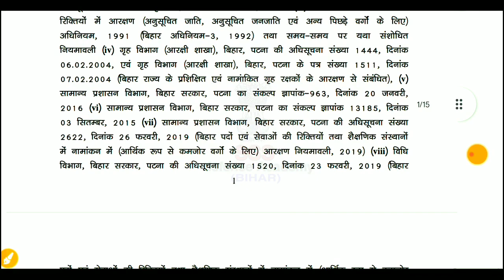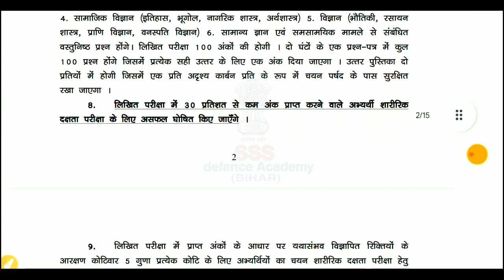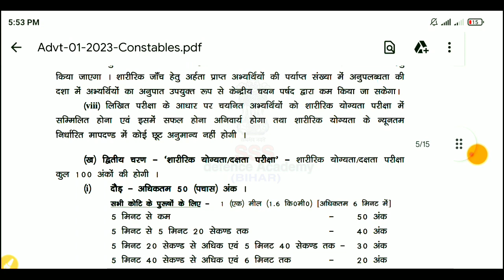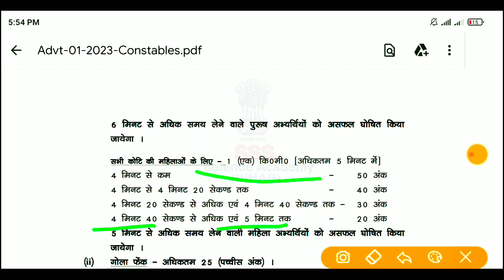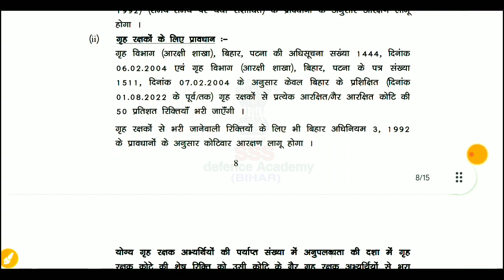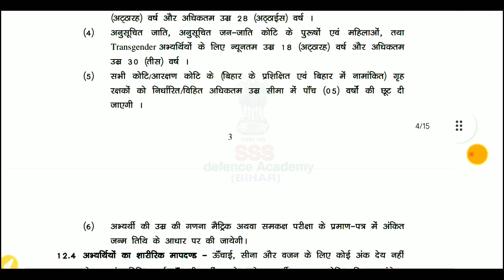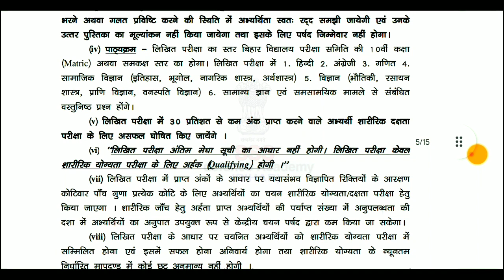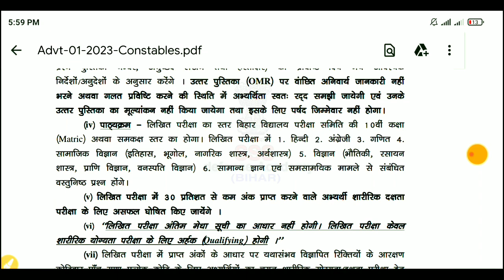Bihar police vacancy 2023/Bihar police constable vacancy 2023/21391 post/ Age/Syllabus/physical/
💐pdf download करने के लिए टेलीग्राम ग्रुप से जुड़े:-

Bihar police constable driver previous question
Bihar police 8march 2020,1st shift ke 86+real question with answers
Bihar police 8 March 2020 ka 2nd shift ka 70+real question with answers
Bihar police 12/01/2020 ke  2nd shift exam questions pepar
Bihar police 12/01/2020 ka 1st shift exam review
बिहार पुलिस ड्राइवर भर्ती 29/12/2019 के एग्जाम में पूछे गए सभी प्रश्न
बिहार पुलिस वनरक्षी भर्ती 16/06/2019 के एग्जाम में पूछे गए प्रश्न
2बिहार कक्षपाल सिपाही भर्ती 18/09/2018 के एग्जाम में पूछे गए प्रश्न
बिहार कक्षपाल सिपाही भर्ती 18/09/2018 के एग्जाम में पूछे गए प्रश्न
बिहार उत्पाद सिपाही भर्ती 31/07/2016 के एग्जाम में पूछे गये सभी प्रश्न
बिहार पुलिस सिपाही भर्ती  19/10/2014 के एग्जाम में पूछे गए समान्य ज्ञान के प्रश्न
बिहार अग्निशमन सेवा फायरमैन भर्ती 15/12/2013 का एग्जाम में पूछे गए प्रश्न
Bihar police exam(14/04/2010) exam review part 1
Bihar police 09/12/2012 exam review part-03
SSS defence Academy by shiwam Singh

Bihar daroga Previous questions
Bihar si Previous questions papers
Bihar daroga pt original Previous question
Bihar daroga mains previous question
Bihar si mains previous question
Bihar excise si mains original question paper with answers PDF
Bihar daroga excise mains exam Hindi ( सामान्य हिंदी) ka original question paper with answers PDF
Bihar daroga (बिहार दारोगा) 22/12/2019 2nd shift ka all original question with answers PDF
Bihar daroga ( बिहार दारोगा) 22/12/2019 ,1st shift ka 100 questions with answers PDF
Bihar daroga ( उत्पाद अवर निरीक्षक (P. T) 09/06/2019 original question paper with answers PDF
Bihar daroga ( बिहार आशु सहायक अवर निरीक्षक ) 26/08/2018 ka original question paper with answers PDF
Bihar daroga (बिहार दारोगा) 11/03/2018 original question paper with answers
Bihar Daroga (बिहार दारोगा) 23/04/2008 p.t exam all real question with answer
army, Navy, airforce, ssc gd ( BSF, CRPF,CISF ITBP , SSB...) RPF,RPSF Delhi police Constable, MTS,head constable, SI, Bihar police ,Bihar daroga,IB,. Previous question paper ke PDF or video ke liye niche diye Gye link se jude

Bihar madh Nished question paper PDFBihar madhya nishedh question paperbihar prohibition constable gk gsmadh nished bihar police questionmadhya nished question paperbihar madhya nished question paper